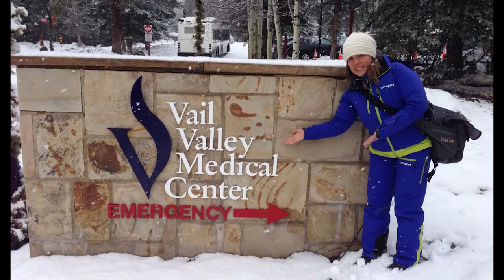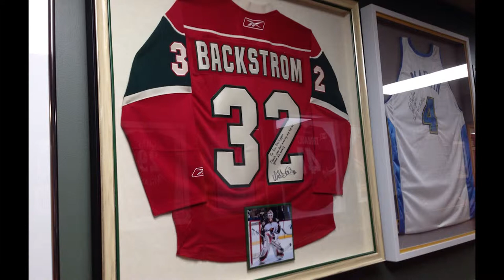Dr John Richard Steadman in Vail Colorado, USA. Interview made in his clinic.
During the 2015 alpine world championships in Vail/Beaver Creek in Colorado, USA, I had the privilege to meet one of the best Orthopedic surgeons in the world Dr John Richard Steadman. He operated on me in March 1989 when I destroyed my whole left knee. If I had not been operated by Dr Steadman my career would never had been the same.